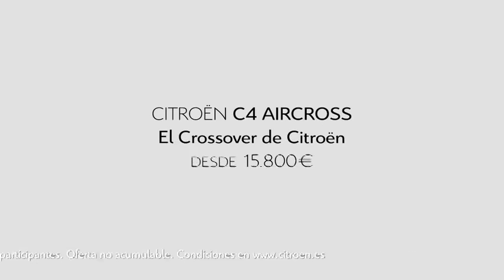Anuncio Citroën C4 Aircross 2014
Car commercial. Spot. Pub. Tv Ad. Pubblicità. Werbung. Реклама. Comercial. Reclame. Reklam. διαφήμιση. Propaganda. コマーシャル. الإعلان التجاري